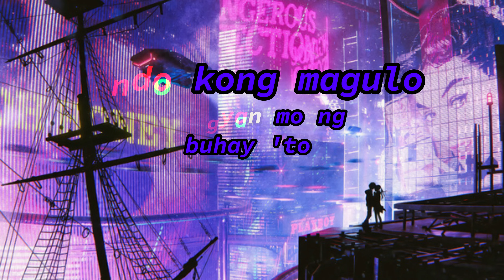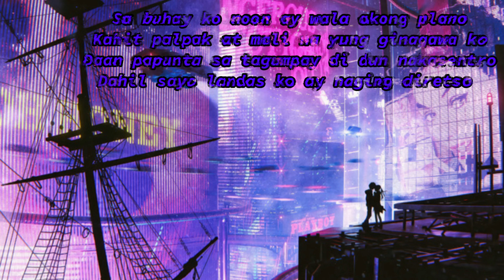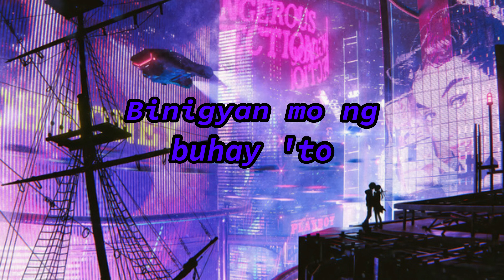MON AMOUR - RB (Official Audio)